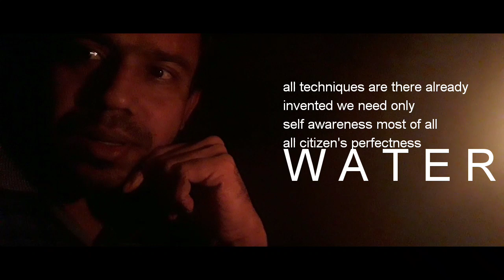SHORT VDO :::: JAL BACHAO OF MYGOV.IN APP